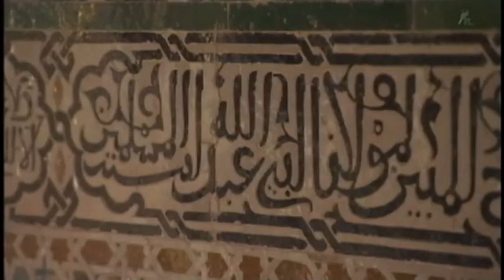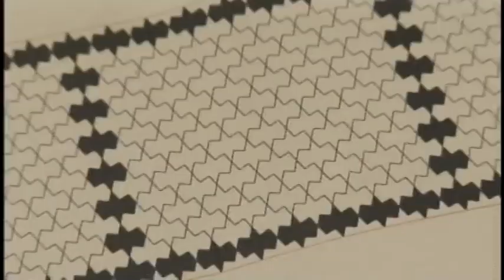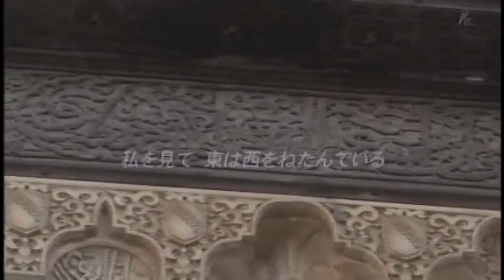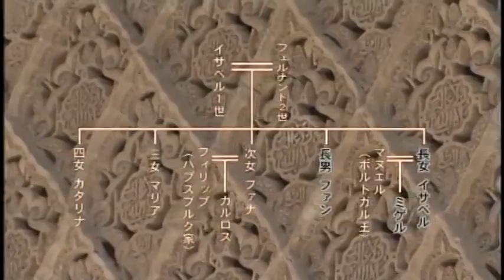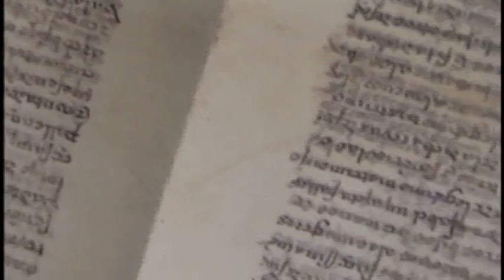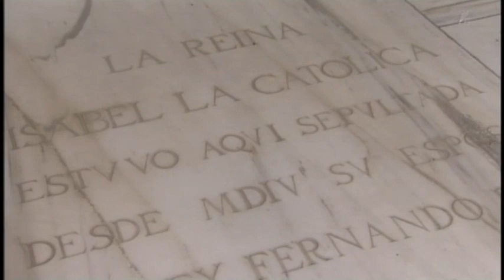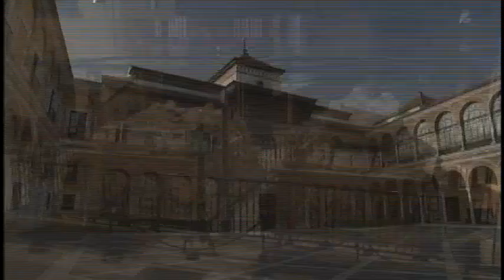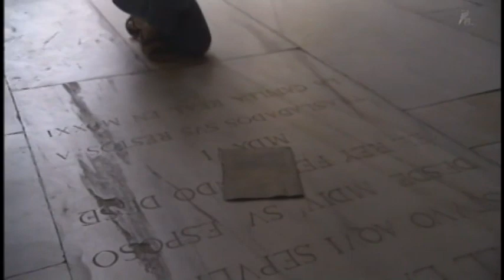アルハンブラ宮殿と女王イサベル 内部装飾 モザイクタイル アラベスク模様 壁のメッセージ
‹深見奈緒子『世界のイスラーム建築』講談社現代新書　2005›スペインのグラナダに残る、イスラーム王朝ナスル朝の王宮であった建造物。１３世紀に建造された、代表的な西方イスラーム文化の遺産である。アルハンブラとはアラビア語のアル・ハムラーから転訛した言葉で、「赤い城」を意味する。緑の丘の上に立つ赤砂岩と赤煉瓦で築かれた建物が美しく映えている。アルハンブラ宮殿は単なる宮殿ではなく、東西７２０ｍ、南北２２０ｍの区域に宮殿、君臣や官僚の住居、モスクや店舗、マドラサ、公共浴場などが含まれており、いくつもの泉を配した中庭が作られている。建物の壁や天井は美しいアラベスク模様のタイルでかざられている。

『城 王たちの物語～女王イサベル 終の楽園 アルハンブラ宮殿15世紀』2012年2月10日放送
15世紀、自ら望んだ政略結婚で強大な国家スペインを誕生させたカステリア女王イザベル。アンダルシアのイスラム王朝を滅亡させ、最後に陥落したのが、水の御殿とうたわれたイスラムの城アルハンブラ宮殿だった。女王の果てなき野望は、大航海時代を築き、レコンキスタの名のもとにキリスト教以外の宗教を厳しく弾圧した。しかし、なぜかアルハンブラ宮殿だけは手つかずで残し、自らのなきがらを、この地に埋めることを遺言した。